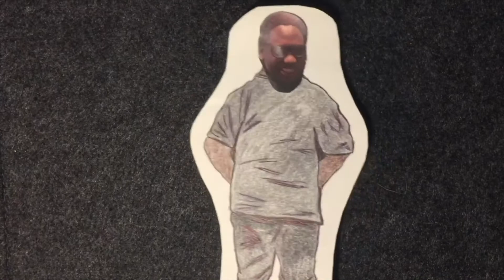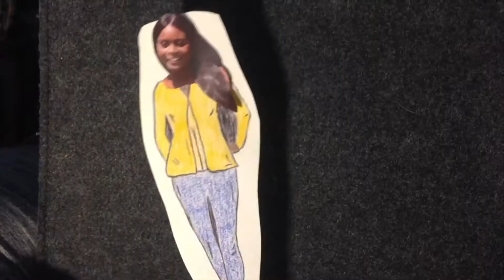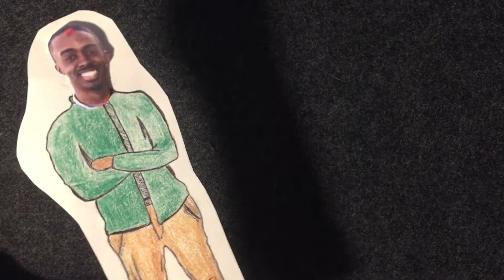Week 1 - The Magician's Code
In the first vlog for UNCG's Pippin the musical, the cast introduces themselves, shares how they prepare for rehearsals, and we chat with our director/choreographer, Erin Speer, about her pre-production preparation